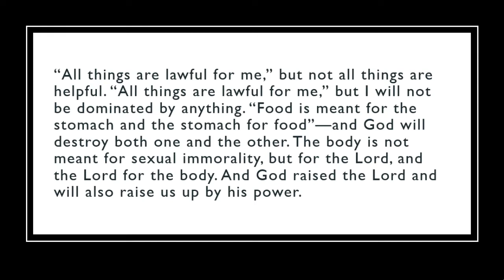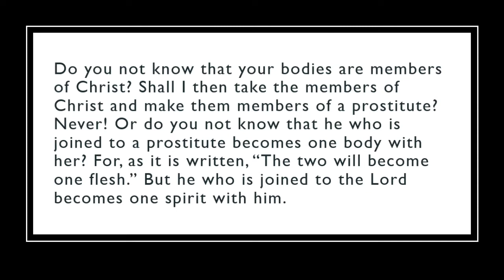Joined to a Prostitute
10/25/2020 - Sunday sermon - Caleb Adkisson